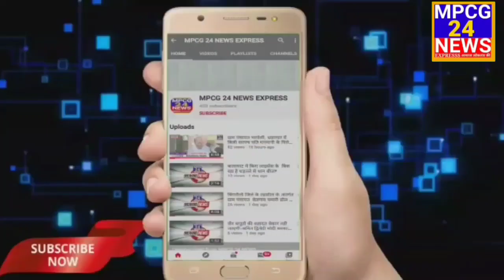परसवाड़ा जनपद के उकवा क्षेत्र में बिसेन इंग्लिश मीडियम स्कूल द्वारा, वार्षिक महोत्सव मनाया गया ।।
*परसवाड़ा जनपद के उकवा क्षेत्र में 1 फरवरी की शाम को बिसेन इंग्लिश मीडियम स्कूल द्वारा वार्षिक महोत्सव मनाया गया*

*उकवा बालाघाट से अशोक कामरे के साथ रिपोर्टर निखिल राज की रिपोर्ट ।।*